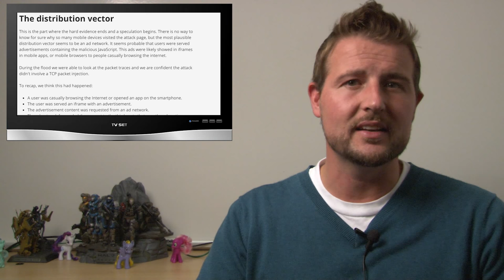Mobile DDoS from China - Daily Security Byte EP.151